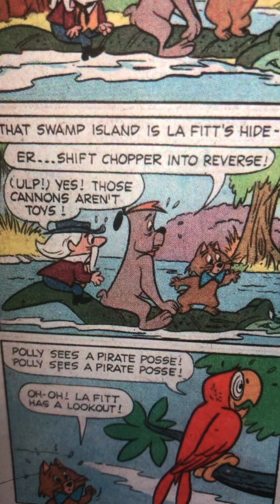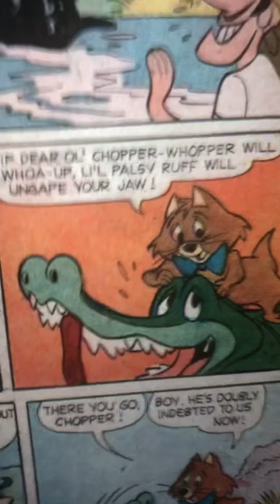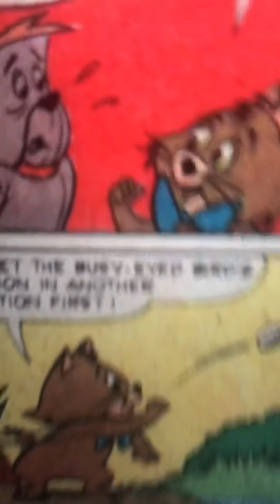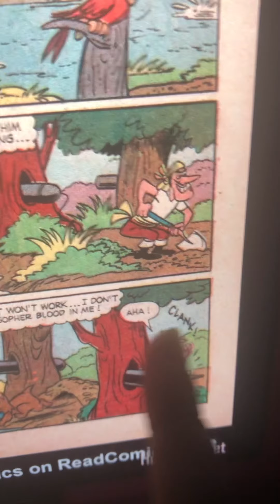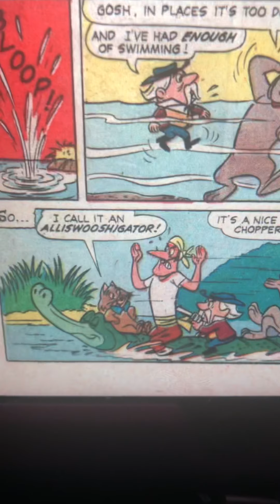Ruff and reddy show part 2